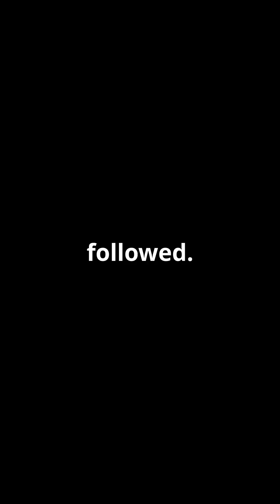The Evolution of Television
Have you ever wondered where the TV we watch every day originated? The journey of television spans from early inventions in the late 19th century to today’s high-tech advancements like 8K screens and smart TVs. This video will take you back in time to explore each major milestone in television history—from the first mechanical TV, black-and-white screens, color television, all the way to modern breakthroughs. Join us to discover how TV has become an essential part of our entertainment lives!